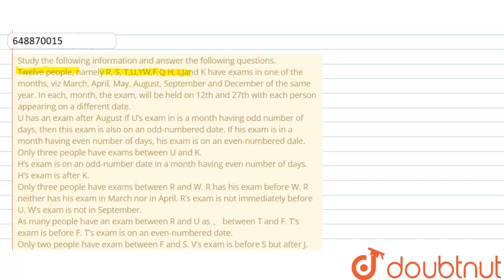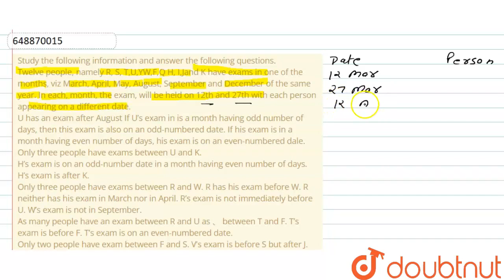Study the following information and answer the following questions. Twelve people, namely R, S, ...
Study the following information and answer the following questions. Twelve people, namely R, S, T,U,YW,F,Q H, I,Jand K have exams in one of the months, viz March, April, May, August, September and December of the same year. In each, month, the exam, will be held on 12th and 27th with each person appearing on a different date. U has an exam after August If U’s exam in is a month having odd number of days, then this exam is also on an odd-numbered date. If his exam is in a month having even number of days, his exam is on an even-numbered dale. Only three people have exams between U and K. H’s exam is on an odd-number date in a month having even number of days. H’s exam is after K. Only three people have exams between R and W. R has his exam before W. R neither has his exam in March nor in April. R’s exam is not immediately before U. W’s exam is not in September. As many people have an exam between R and U as 、 between T and F. T’s exam is before F. T’s exam is on an even-numbered date. Only two people have exam between F and S. V’s exam is before S but after J. More than three people have exam between V and I. Which of the following is true regarding I?
Class: 14
Subject: REASONING
Chapter: INDIAN BANK PO (PT) EXAM 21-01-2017
Board:GOVT

👉 Have Any Query? Ask Us.